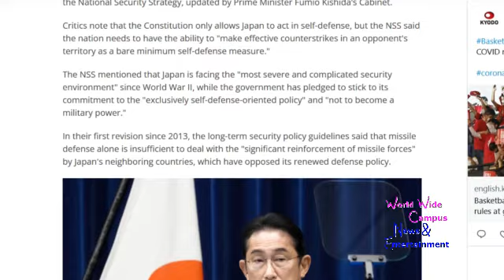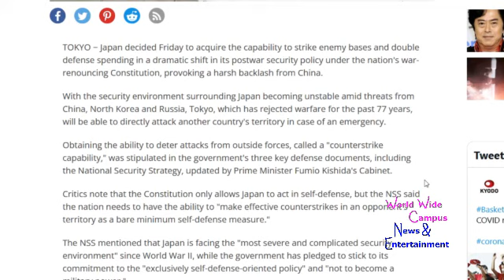WoWWC - Japan’s new national security strategy will hold counterattack capabilities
For this week on “What’s on World Wide Campus?”, here’s today’s news about Japan’s new national security strategy will hold counterattack capabilities.

According to Kyodo News, Japan decided Friday to acquire the capability to strike enemy bases and double defense spending in a dramatic shift in its postwar security policy under the nation's war-renouncing Constitution, provoking a harsh backlash from China.

With the security environment surrounding Japan becoming unstable amid threats from China, North Korea and Russia, Tokyo, which has rejected warfare for the past 77 years, will be able to directly attack another country's territory in case of an emergency.

Obtaining the ability to deter attacks from outside forces, called a "counterstrike capability," was stipulated in the government's three key defense documents, including the National Security Strategy, updated by Prime Minister Fumio Kishida's Cabinet.